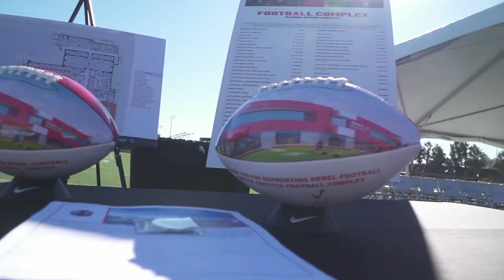Fertitta Football Complex Groundbreaking